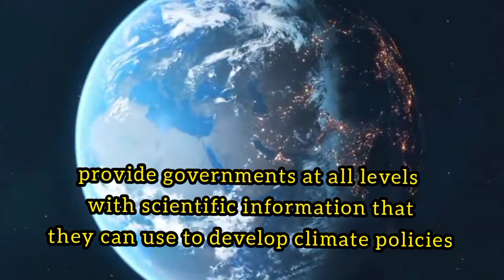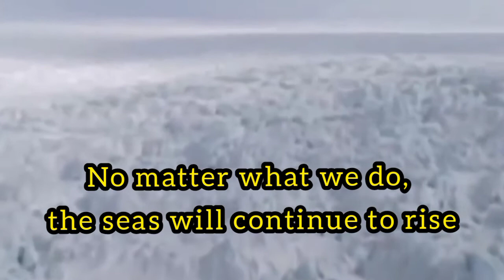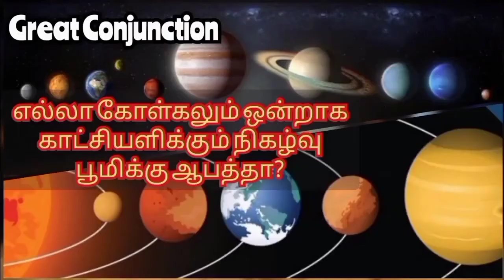IPCC என்றால் என்ன? | 2050க்குள் நடக்கபோகும் 5 முக்கிய நிகழ்வு | IPCC in tamil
IPCC TAMIL, climate change explained in tamil, climate change problem and solution, IPCC Report 2021, ipcc report on climate change, ipcc report on climate change 2021